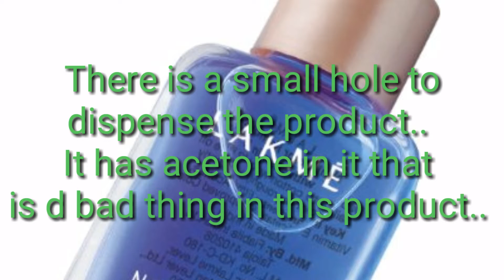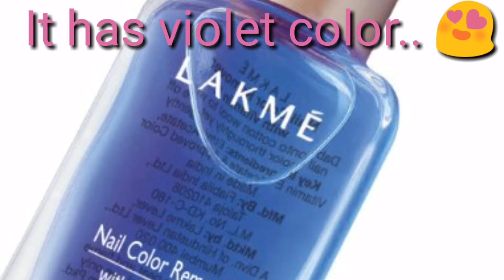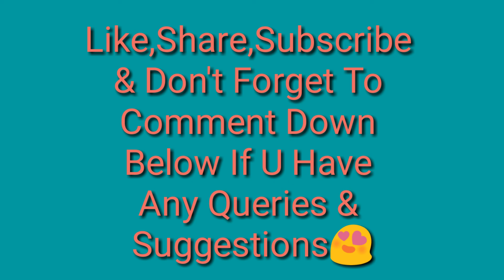*Lakme Nail Remover* Honest Review || Yashasvi Reviews😍👌👍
All Products Shown,mentioned In this video are bought by me unless otherwise mentioned.All thoughts expressed are my own.I use the products that I really love & I hope my videos help you in some way to find the solution of your beauty needs..